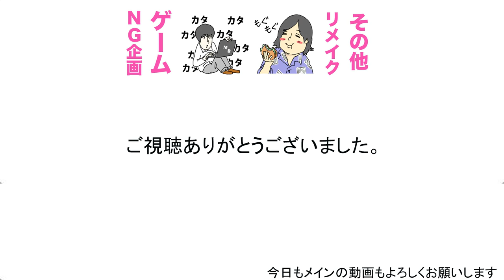トミーおすすめのデザートのトップ３を食す。